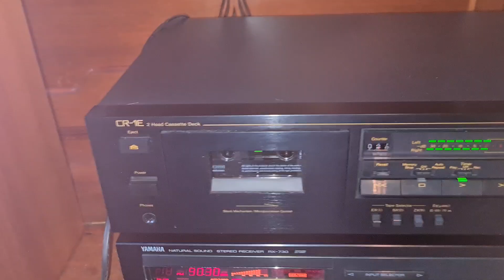Tapedeck Nakamichi CR - 1E